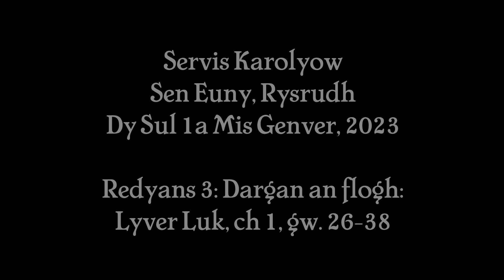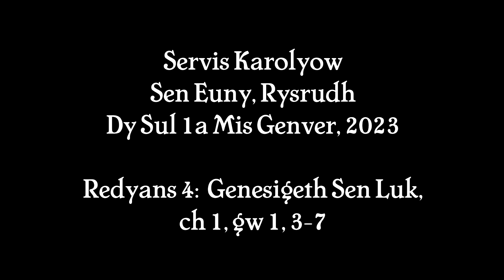Redyans Kevenep yn Kernewek (Full readings in Cornish)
An Servis Karolyow ha Redyans ma a wrug hwarvos  Dy’Sul an 1a Mis Genver, 2023 yn eglos S. Uni, Resrudh.
This Service of Carols and Reading took place on Sunday 1st January 2023 in St Euny Church, Redruth.

This service was led by Rev'd Canon Jane Kneebone.